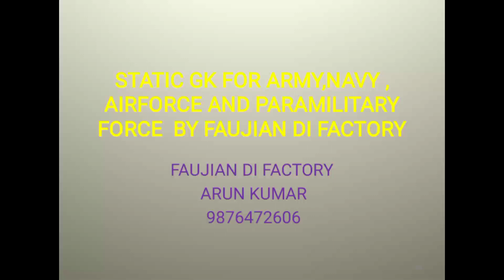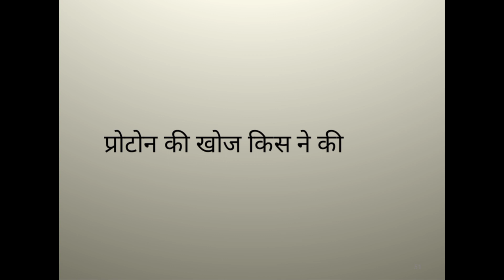static Gk faujian di factory Army/Navy/BSF/ITBP/SSB